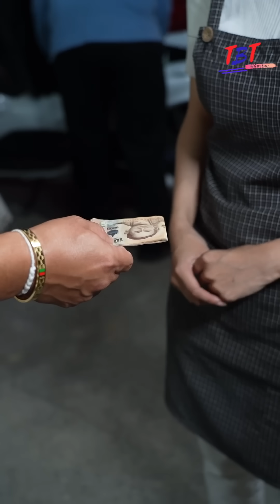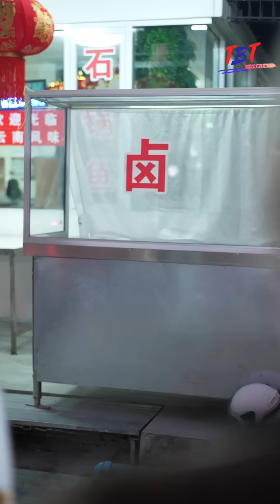จากเพื่อนรัก กลายเป็นหมาหัวเน่า